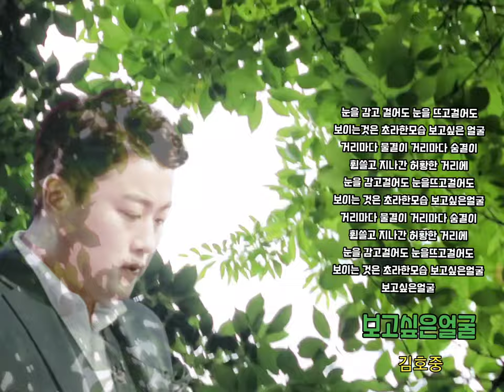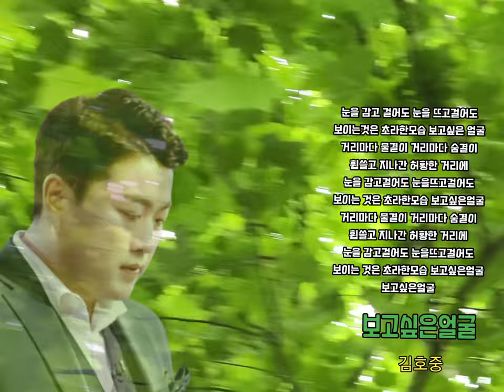🌻 눈을 감고 걸어도 눈 뜨고 걸어도 [보고싶은얼굴] -김호중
🎧 보고싶은얼굴
김호중

눈을 감고 걸어도 눈을 뜨고걸어도
보이는것은 초라한모습 보고싶은 얼굴
거리마다 물결이 거리마다 숨결이
휩쓸고 지나간 허황한 거리에
눈을 감고걸어도 눈을뜨고걸어도
보이는 것은 초라한모습 보고싶은얼굴
보고싶은얼굴